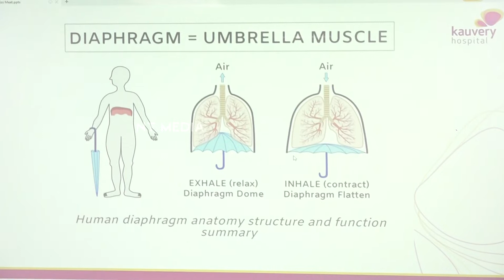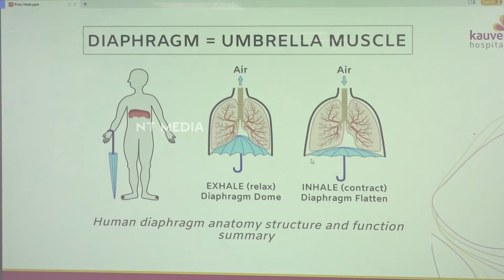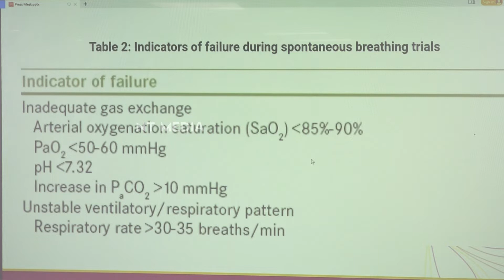Kauvery hospital successfully revives an activist after prolonged battle with Covide & Pneumonia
கடுமையான கோவிட் தொற்று மற்றும் நிமோனியாவால் நீண்ட நாட்கள் பாதிக்கப்பட்ட பெண்ணிற்கு காவேரி மருத்துவமனையில் வெற்றிகர சிகிச்சை